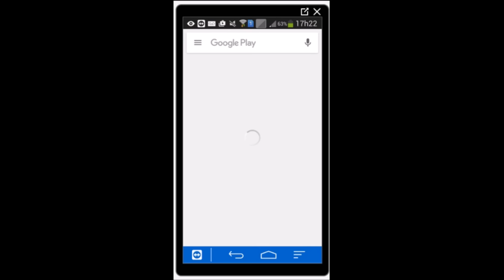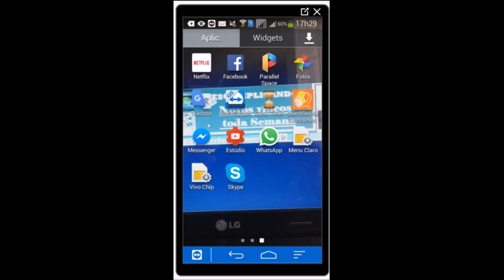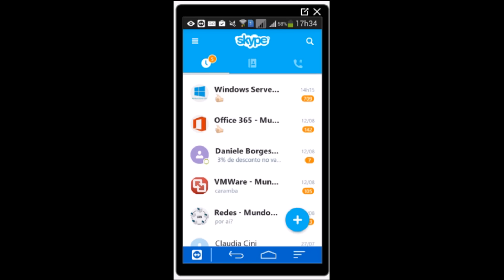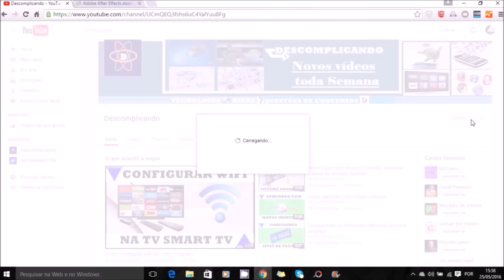Como Instalar e Usar o Aplicativo Skype no seu Celular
Veja nesse vídeo Como Instalar e Usar o Aplicativo Skype no seu Celular. O Skype para celular é rápido e permite todas as funções que são usadas na Web. Você pode fazer chamadas de vídeo, fazer ligações locais e para o exterior, participar de grupos de conversas entre outros recursos.